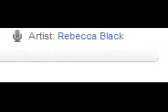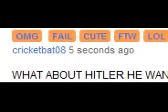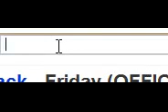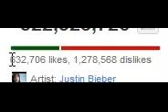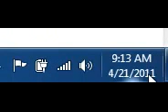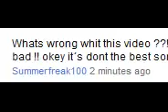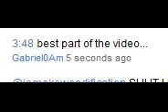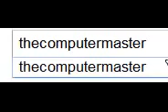Rebecca Black Friday Justin Bieber Baby _What has youtube become_